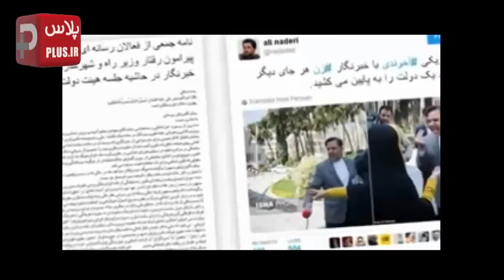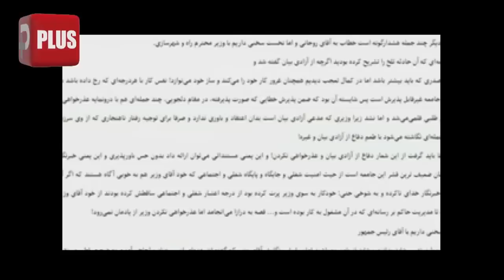فاجعه لو رفتن فایل صوتی رامبد جوان در یک محفل خصوصی اگر شما نبودید بهناز جعفری، الان صفر کشکول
فاجعه لو رفتن فایل صوتی رفته رامبد جوان در یک محفل خصوصی: اگر شما نبودید بهناز جعفری، الان صفر کشکولی می شد!/ رفتار توهین آمیز بهناز جعفری خشم اهالی مطبوعات را برانگیخت